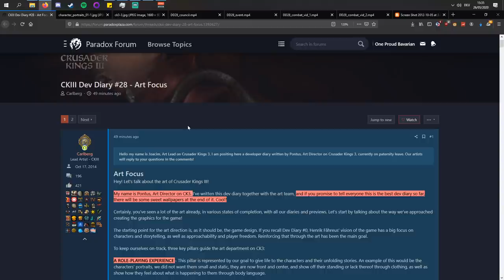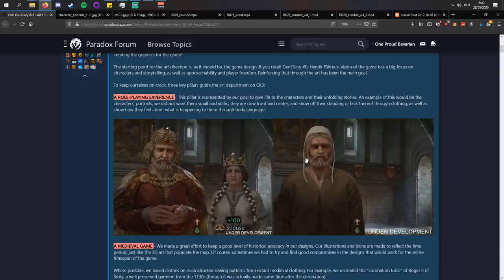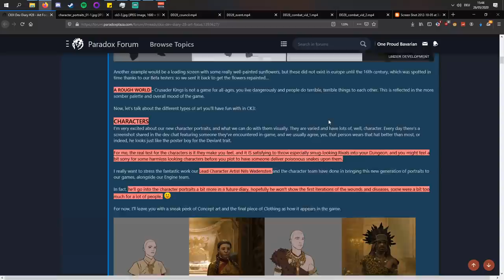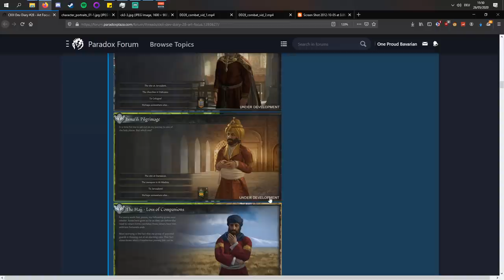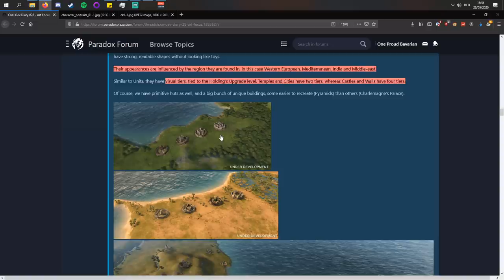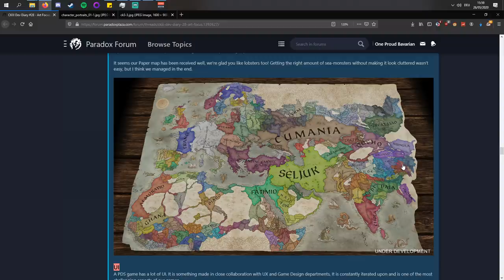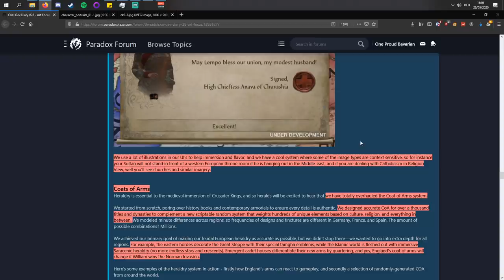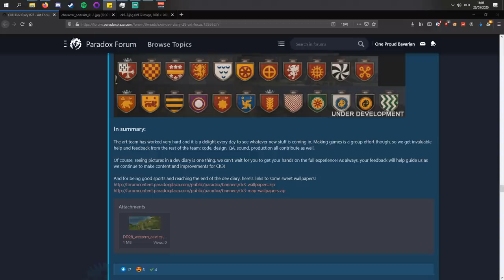Crusader Kings 3 Dev Diary #28: Art Focus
Let's talk about the newest dev diary!

My Links

Crusader Kings III is the newest generation of Paradox Development Studio's beloved medieval role-playing grand strategy game. Expand and improve your realm, whether a mighty kingdom or modest county. Use marriage, diplomacy and war to increase your power and prestige in a meticulously detailed map that stretches from Spain to India, Scandinavia to Central Africa.

But uneasy lies the head that wears a crown! Your cunning is your greatest weapon, and intelligence is the key to all successful strategy. Guard your life and the future of your dynasty, because enemies foreign and domestic envy your status. Engage in espionage, join political factions, punish heretics or use assassins to make sure your throne passes safely to the next generation.